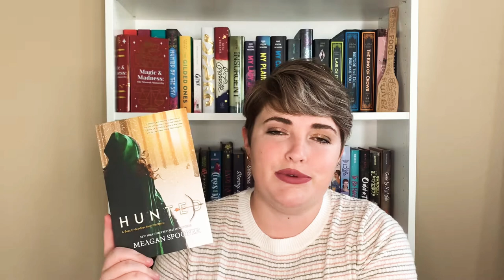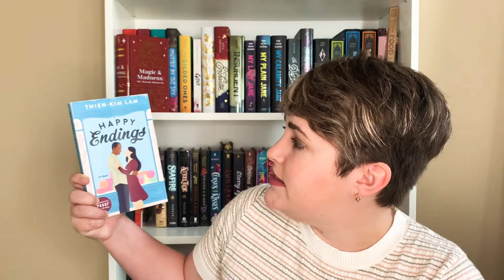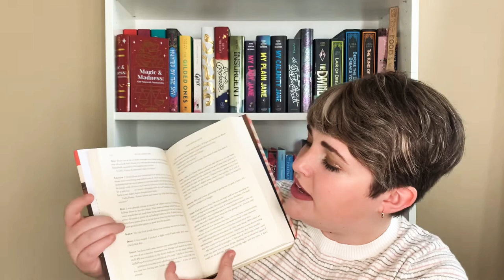I got MORE books! / Book Haul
I have some great new books!

Amazon Wishlist: